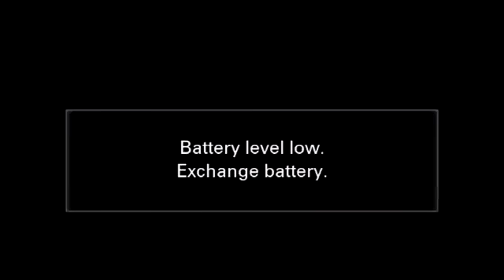এক ঝাঁক দেশ সেরা উদ্যোক্তা তৈরির কারখানা হবিগঞ্জে হাজির করলেন ব্যরিস্টার সুমন ।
হবিগঞ্জে এক ঝাঁক উদ্যোক্তা তৈরির কারখানা হাজির করলেন ব্যরিস্টার সুমন, দেশ সেরা মোটিভেটর কে নেই এখানে !